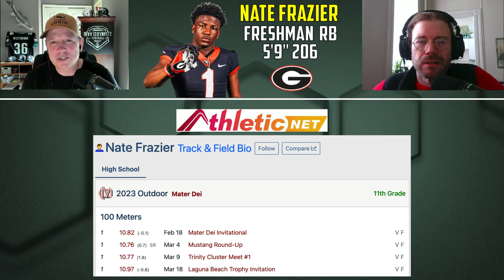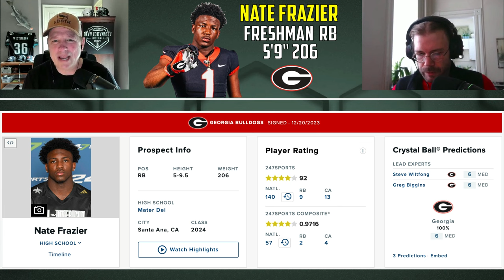Nate Frazier SCOUTING REPORT | 4⭐️ Georgia Running Back Commit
Nathaniel Frazier SCOUTING REPORT | 4⭐️ Georgia Running Back

Scouting Tomorrow's Dynasty Players Today

Host of the Devy To Dynasty Football Podcast.